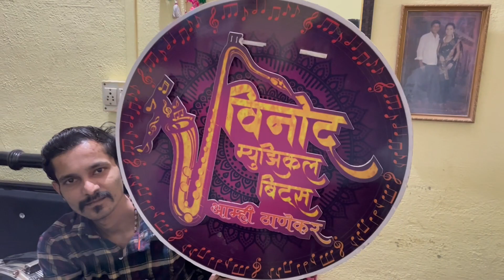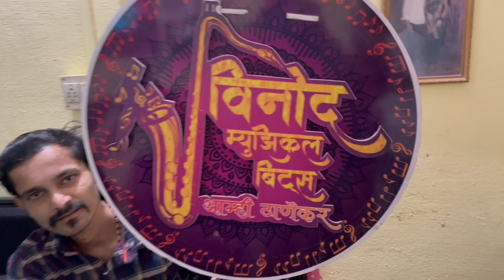First Vlog🥰 // Gaurav Thotam // The Banjo Vlogger //vlog // vinod_musical_beats🎷//❤️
🥁Vinod Musical Beats🥁